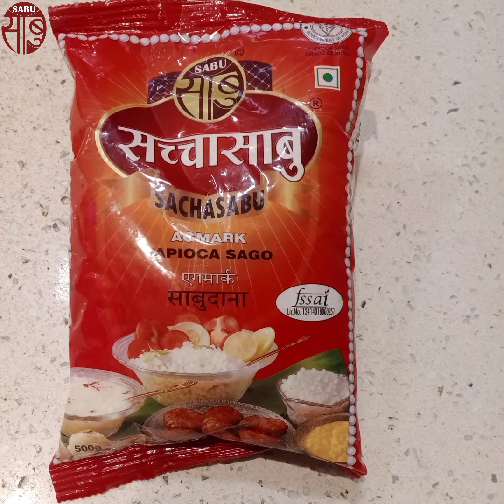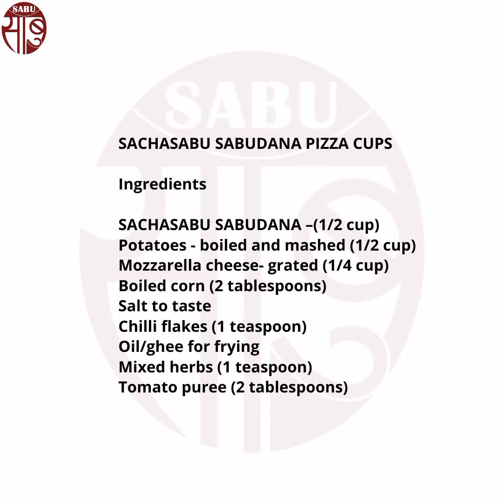SACHASABU SABUDANA PIZZA CUPS